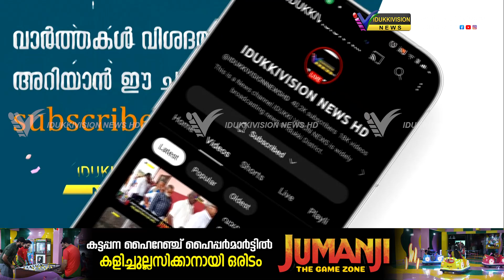ഉപ്പുതറ ചീന്തലാർ റോഡിൻ്റെ ദുരവസ്ഥക്ക് ഇനിയും പരിഹാരമില്ല